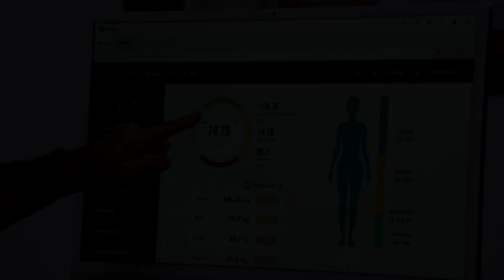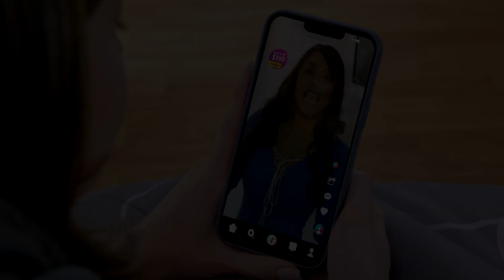El deseo de bajar de peso la pone en peligro | La Rosa de Guadalupe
En La Rosa de Guadalupe, los deseos de una joven por bajar de peso la llevan a recurrir a un peligroso método que pronto pondrán su vida en riesgo. Además, un miembro de su familia también pagará las consecuencias. Lunes a viernes 7P/ 6C por Univision.